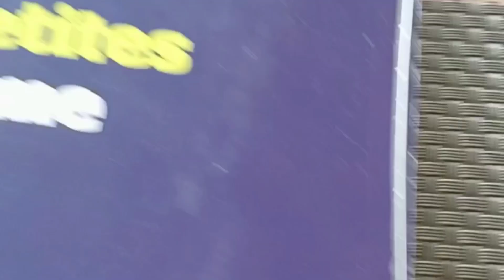Bhagshree se milna - Bye bye air india - What's next now??🤔🤔🤔🤔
Lakme Absolute Blur Perfect, Makeup Primer

Maybelline New York Liquid Foundation

Lakme 9 to 5 Flawless Matte Complexion Compact Powder

URBANMAC Nude and Rose Gold Eyeshadow Palette combo

Swiss Beauty Mini 9 Pigmented colors Eyeshadow Palette

Maybelline New York Colossal Bold Eyeliner

Elle 18 Combo Set of 6 Color

Lakmé Cushion Matte Lipstick

Lakme 9 to 5 Weightless Mousse Lip & Cheek Color